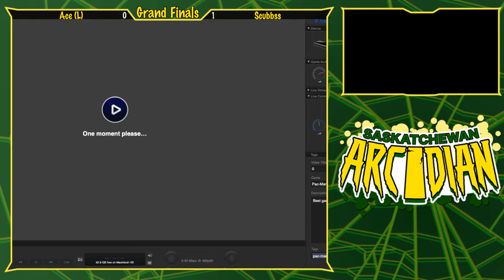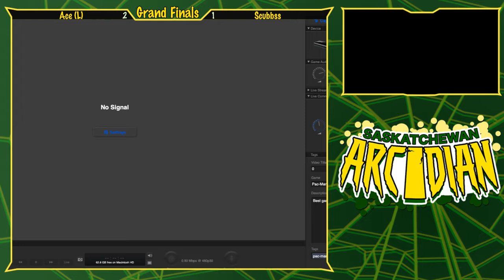Ace (Ivysaur) vs. Scubbss (Marth) - Grand Finals - SK Project M Arcadian